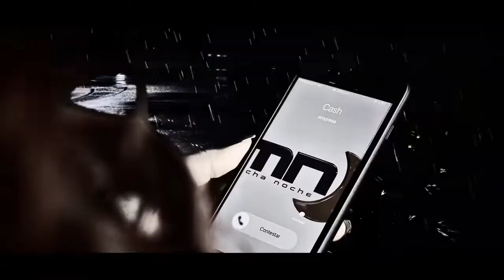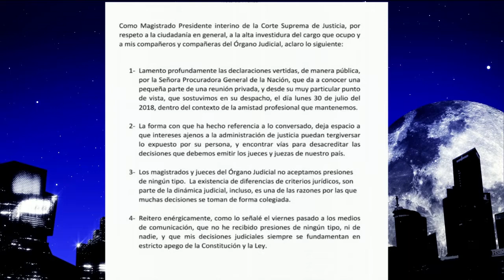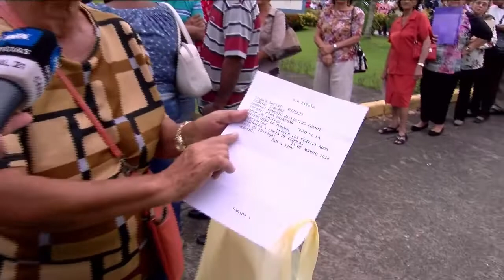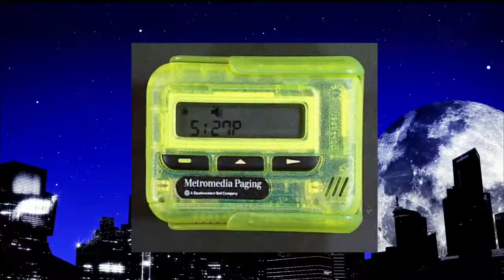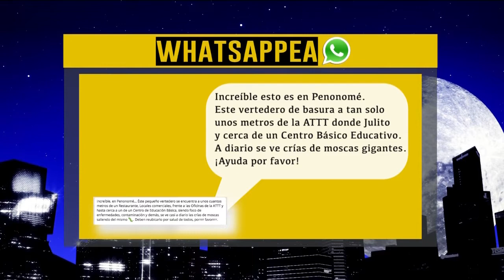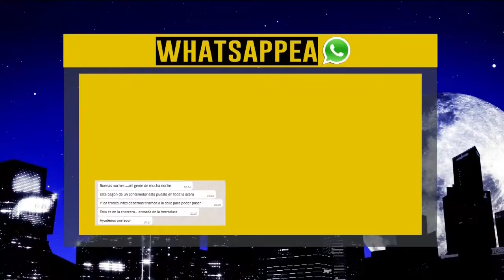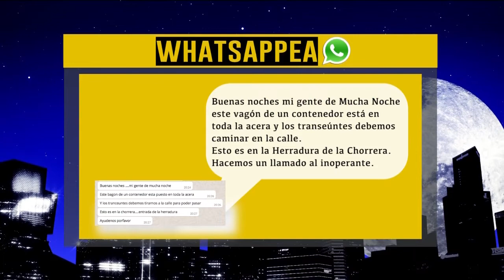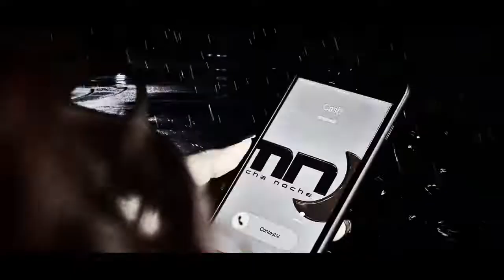Mucha Noche: Programa del 13 de agosto 2018